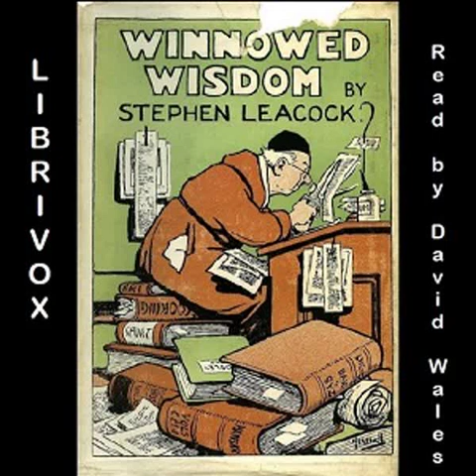Winnowed Wisdom by Stephen Leacock read by David Wales | Full Audio Book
Winnowed Wisdom by Stephen Leacock (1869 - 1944)
Genre(s): Essays & Short Works, Humor

Read by: David Wales in English
Cover design by David Wales.

Chapters:
00:00:00 - 00 - Preface: An Appeal To The Average Man
00:07:30 - 01 - Book 1, The Outlines Of Everything:  A Preface To The Outlines; Volume One - The Outline Of Shakespeare; Volume Two - The Outline Of Evolution; Volume Three - The Business Outline Of Astronomy; Volume Four - Outline Of Recent Advances In Science
00:38:32 - 02 - Book 2, Brotherly Love Among The Nations:  The Next War; International Amenities - Can We Wonder That It's Hard To Keep Friends; The Mother Of Parliaments - But What Has Lately Gone Wrong With Mother?; An Advance Cable Service - International News A Month Ahead; Back From Europe - Does Travel Derange The Mind?
01:25:23 - 03 - Book 3, Studies In The Newer Culture  The New Attaboy Language - A Little Study In Culture From Below Up; The Cross-Word Puzzle Craze; Information While You Eat - Some Reflections On The Joys Of The Luncheon Clubs; The Children's Column As Brought Up-To-Date; Old Proverbs Made New
02:08:16 - 04 - Book 4, In The Good Old Summer Time  The Merry Month Of May As Treated In The Bygone Almanac; How We Kept Mother's Day - As Related By A Member Of The Family; Summer Sorrows Of The Super-Rich Or Does This Happen Only In America?; How My Wife And I Built Our Home For L1 2s, 6d. - Related After The Manner Of The Best Models In The Magazines;
02:45:49 - 05 - Book 4,  In The Good Old Summertime  The Everlasting Angler; Have We Got The Year Backwards: Or Is Not Autumn Spring?; Our Summer Convention As Described By One Of Its Members
03:16:33 - 06 - Book 5, Travel And Movement:  All Aboard For Europe - Some Humble Advice For Travellers; The Gasolene Good-bye - And What Would Have Happened To The Big Moments Of History If The Motor Had Taken A Hand In Them; Complete Guide And History Of The South - Based On The Best Models Of 'Travellers' Impressions'; The Give-And-Take Of Travel - A Study In Petty Larceny
03:51:55 - 07 - Book 6, Great National Problems  The Laundry Problem - A Yearning For The Vanished Washerwoman; The Questionnaire Nuisance - A Plan To Curb Zealous Investigators In Their Thirst For Knowledge; This Expiring World; Are We Fascinated With Crime?
04:25:15 - 08 - Book 7, Round Our City  At The Ladies' Culture Club - A Lecture On The Fourth Dimension; Our Business Barometer - For Use In The Stock Exchanges And Stock Yards; My Pink Suit - A Study In The New Fashions For Men; Why I Left Our Social Workers' Guild
05:01:54 - 09 - Book 8, The Christmas Ghost - Unemployment In One Of Our Oldest Industries

This 1926 volume comprises thirty-five essays by the masterful Canadian humorist. - Summary by david wales